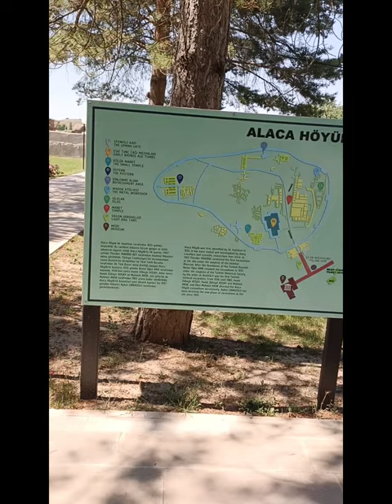🌹🇹🇷🌹Alacahöyük ören yeri ve müzesi... Alaca / Çorum müzik: Sen bir aysın / sazca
Alacahöyük ören yeri ve müzesi... Alaca / Çorum